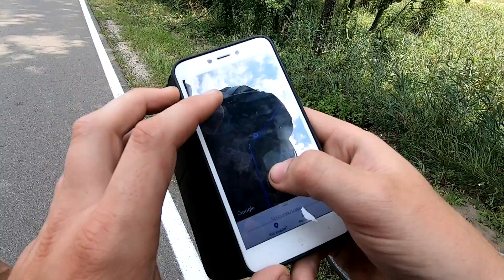ТОПовые 160 км НА ВЕЛОСИПЕДАХ / Pride ROCX Tour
Новый, ТОПовый выпуск с нашего велопутешествия в 160 км. на велосипедах.
Это было очень круто. 🔥 Эмоции зашкаливают. Маршрут очень хорош и больше всего я его поеду в следующий раз со своей женой. 🙂
С парнями мы познакомились в живую в тот же день когда и ехали у велотрип.
Мой Pridebikes справился с данным маршрутом на 100%. 🚴‍♂️